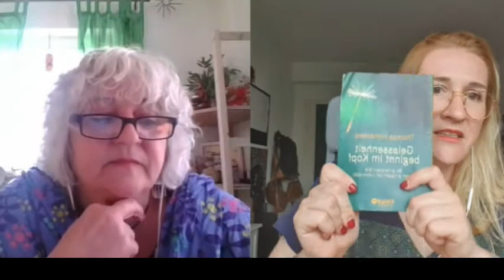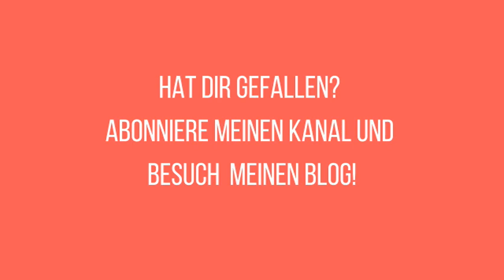Der Sinn im Gespräch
Wir sprechen über Jürgen Habermas, Transaktionsanalyse und Bewusstheit.
In diesem Video gehen wir darauf ein, wie der Sinn im Gespräch entsteht und wie wir dieses Wissen für unsere Handlungsfähigkeit nutzen können.